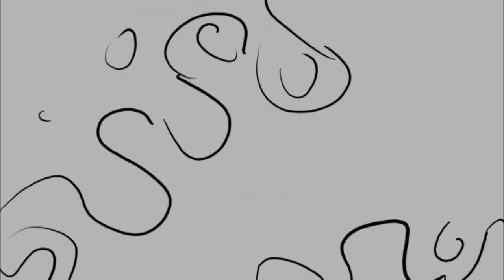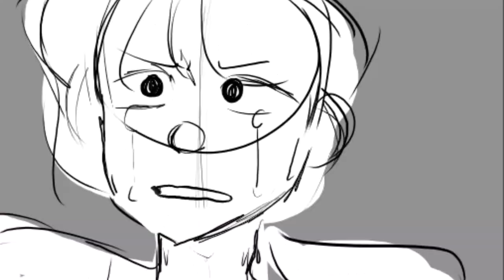Wagon on Fire animatic (Trail to Oregon)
he makes the ladies mcswoon

Hi! I noticed theres not a whole lot of trail to oregon animatics, so I figured I'd make one ;d. In reality, my school was supposed to do a TTO performance and corona ruined everything :/

also shout out if you get the last panel haha, throw your guess in the comments :)